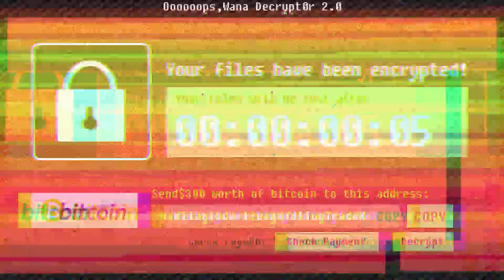真心話大公開Tommy有女朋友了？喜歡的女生類型竟然是？！｜這餐我請 #61【黑羽 Tommy】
終於有來賓邊吃邊跟我聊天惹QQ
周邊の網路商店